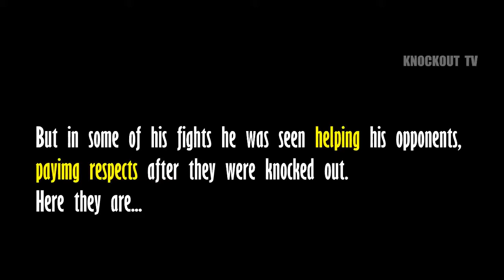the legend in boxing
ultimate fighter